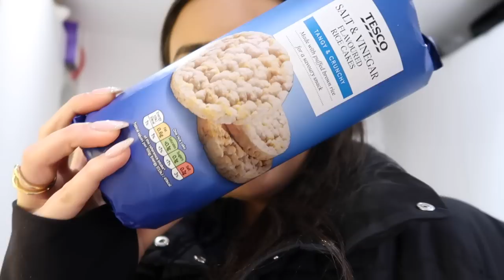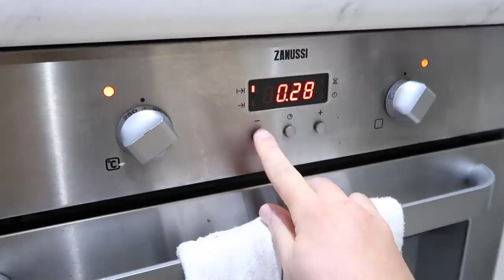LIVING ROOM REVEAL | Affordable Home Decor, Grocery Haul & Tesco Gym Haul!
Sofas:

- Black cushions:

Hallway rug

Black side table

Rug tape